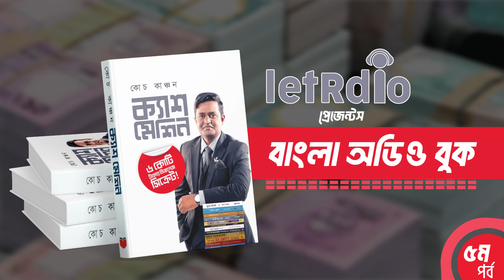Part 05/06 | ক্যাশ মেশিন : কোচ কাঞ্চন | Bangla Audio Book | LetRdio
সম্পূর্ণ অডিও বইটি আপনাদের কেমন লাগল জানাবেন এবং পরবর্তীতে কোন বইটি আপনি শুনতে চান কমেন্ট করে জানান এখুনি।